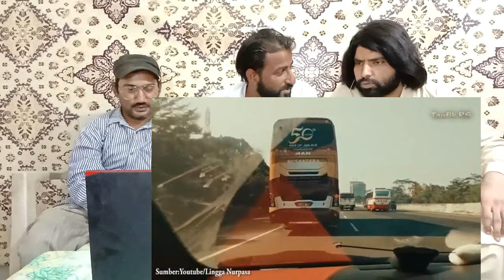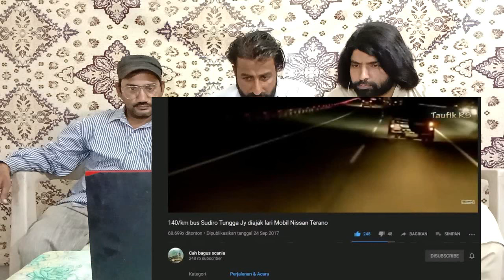7 Bus Tercepat SAAT INI di Indonesia | Pakistani Reaksi | D-R-RUE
Video created ; Taufik RS

.Desi Reaction RUE.